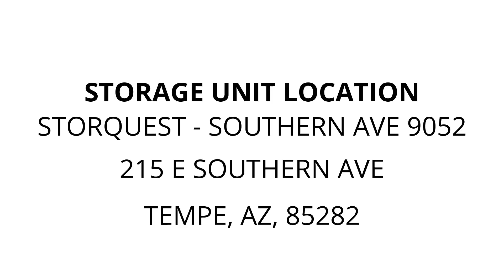StorQuest - Southern Ave 9052 - Unit 1433441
couches